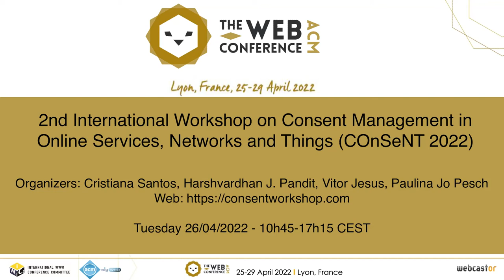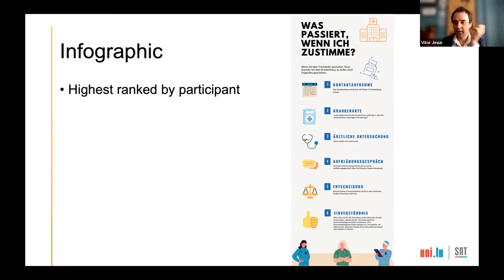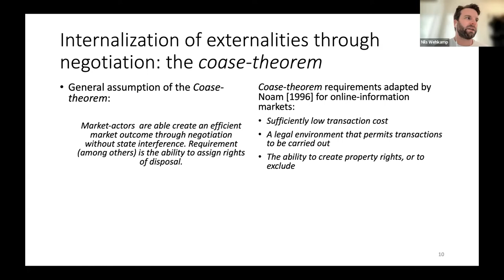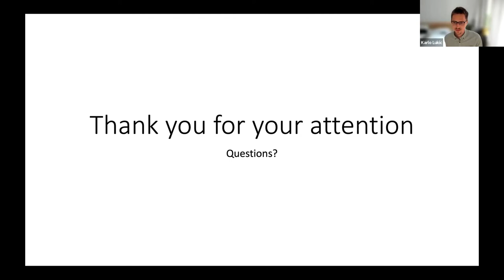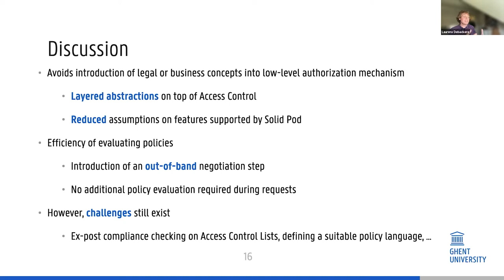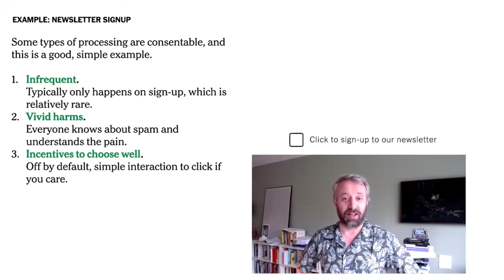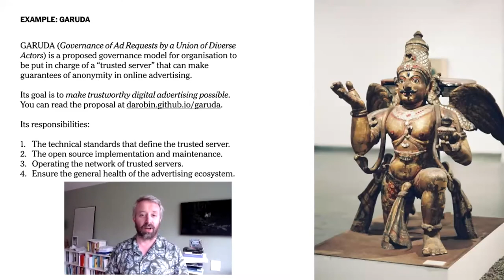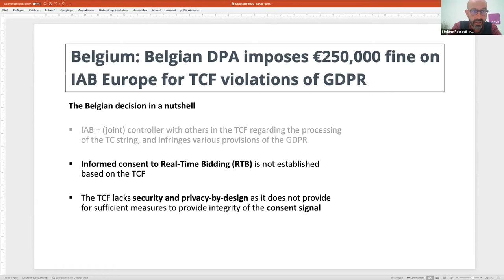W5: 2nd Workshop on Consent Management in Online Services, Networks and Things (COnSeNT 2022)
Organizers: Elena Demidova, Sherzod Hakimov, Jane Winters, Marko Tadic

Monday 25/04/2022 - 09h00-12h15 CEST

Chapters:
00:00: Introduction & Keynote & Paper Presentation
- Introduction by the workshop organizers
- Keynote Talk by Manolis Koubarakis: Geospatial Interlinking with JedAI-spatial
- Sebastian Reimann and Sara Stymne: Exploring Cross-Lingual Transfer to Counteract Data Scarcity for Causality Detection

1:39:53: CLEOPATRA project presentations
- Sara Abdollahi: Language-specific Event Recommendation
- Swati: Evaluating and Improving Inferential Knowledge Based Systems for Bias Prediction in Multilingual News Headlines
- Elisavet Koutsiana: Talking Wikidata: Re-Discovering Knowledge Engineering in Wikidata Discussion Pages
- Gabriel Maia: Assesing the quality of sources in Wikidata across languages
- Gaurish Thakkar: Learner sourcing for sentiment dataset creation
- Diego Alves: Typological approach for improving Dependency Parsing
- Golsa Tahmasebzadeh: Contextualization of images in news sources
- Tin Kuculo: Contextualising Event Knowledge through QuoteKG: A Multilingual Knowledge Graph of Quotes
- Caio Mello: The media coverage of London 2012 and Rio 2016 Olympic legacies: Exploring news articles with digital methods
- Abdul Sittar: News spreading Barriers
- Sahar Tahmasebi: Detecting Missinformation in Multimodal Claims
- Endri Kacupaj: Conversational Question Answering over Knowledge Graphs
- Daniela Major: The media coverage of the European Union: challenges and solutions